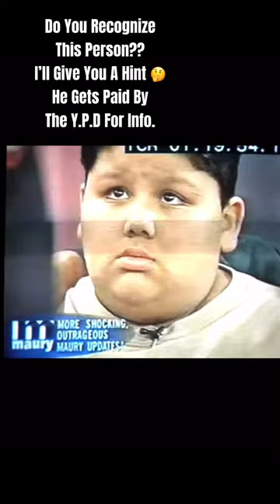Yakima Norteño/On T.V Show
Yakima Gang Member/Police informant As A Child Went To T.v Show.Communication
Kept Open With Agency’s Now Gang Member As Well As Local Community Watch Block Leader.